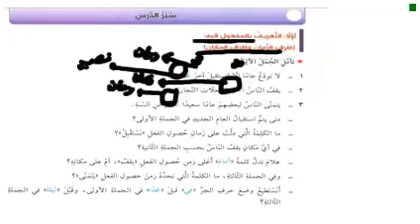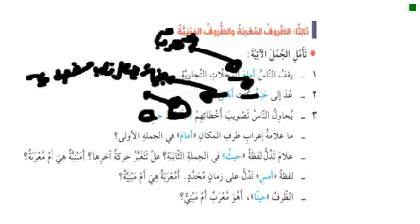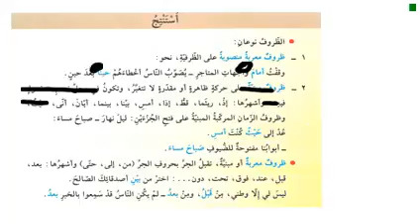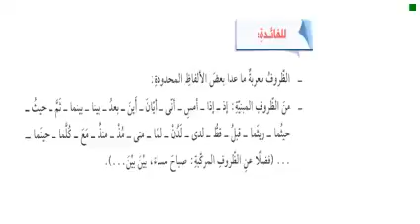S2 ARAB WEEK 24 VIDEO 9